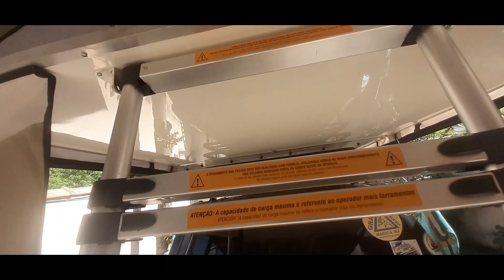Como ficou a traseira com o Lift de 2" na Vtr TR4 08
Recentemente coloquei um Lift, dianteiro e traseiro, na Vtr e ficou ótimo.
Confira no vídeo como ficou. Quero agradecer a MKK mkkoffroad.com.br pela escada na porta traseira e ter acesso ao bagageiro, a Tadson @tadsson-acessorios-off-road pelo Kit completo da Tr4 de excelente qualidade e a Kangu camp , também pela excelente qualidade na Barraca de teto, rapidez e contato de excelência.